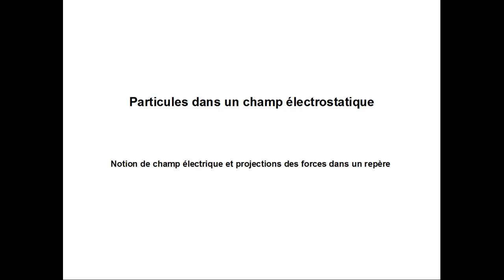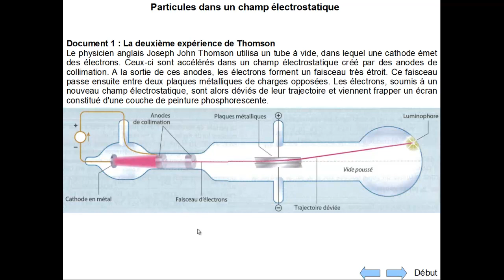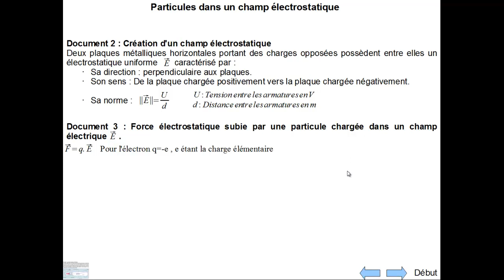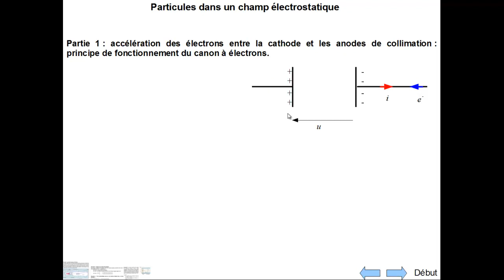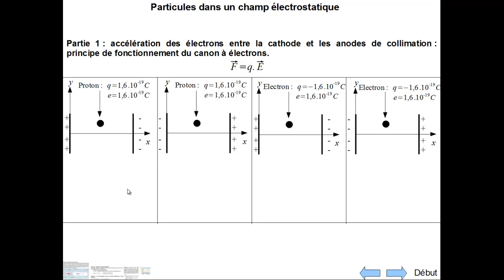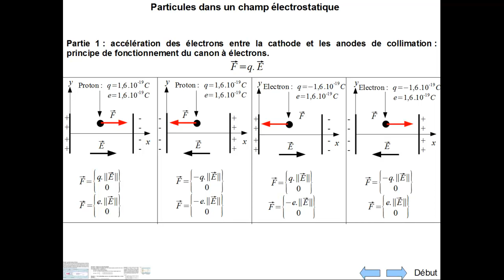Force Champ electrique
Définition d'un champ électrique. Projection de la force de Coulomb dans un repère en fonction de la nature de la particule et des charges sur les armatures d'un condensateur plan.